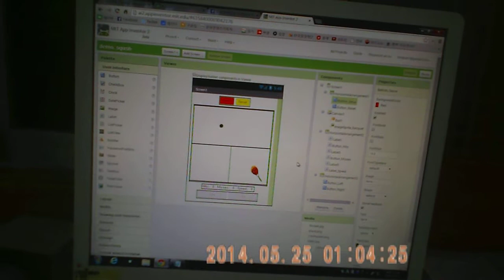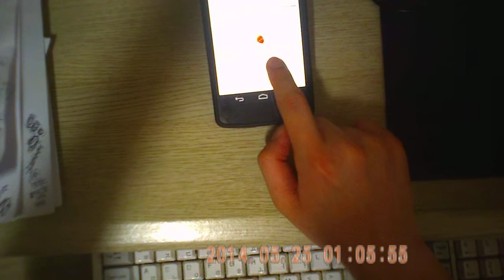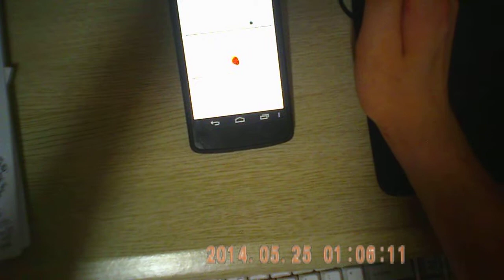[Application] SQUASH GAME GUIDE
Mobile Game: SQUASH Application (by App Inventor)